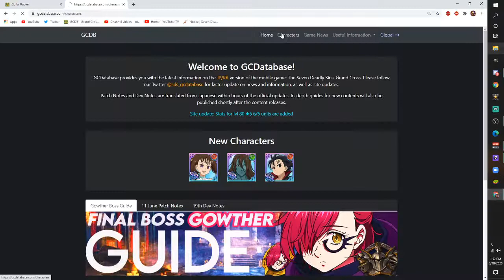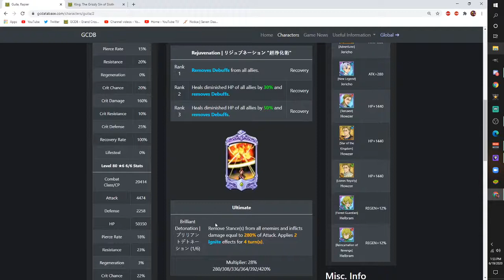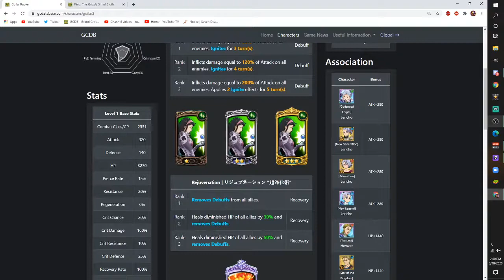OVER IN A FLASH FARMING! LVL 80 SR GUILA! (SEVEN DEADLY SINS: GRAND CROSS)